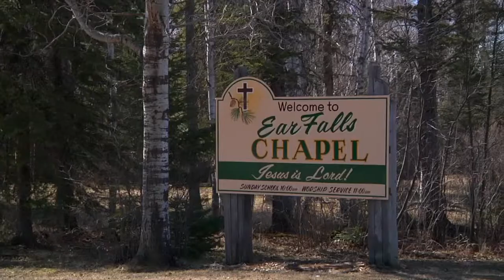Village Missions: Serving God in Ear Falls, Canada